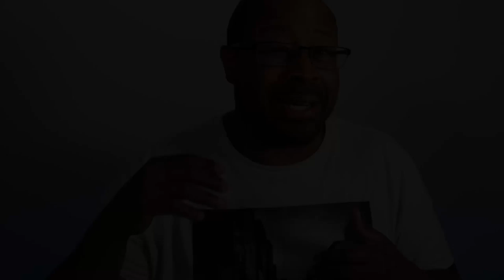CONTROL YOUR MONEY!!! Get Excited about the Financial GPS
In this episode of All About Others, James Laster introduces you to the Financial GPS and why it's so important in learning how to control your money.